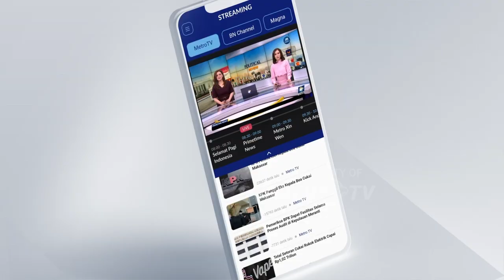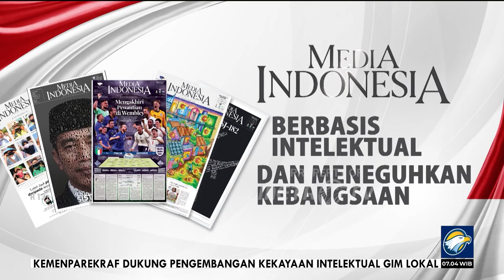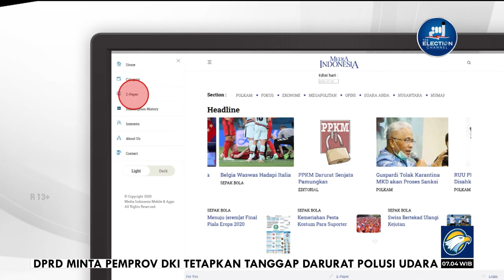Royal untuk Amtenar di Tahun Pemilu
Aparatur sipil negara (ASN) tentunya bersorak gembira saat mengetahui pidato pengantar RAPBN 2024 dan Nota Keuangan yang disampaikan Presiden Joko Widodo pada Rabu, 16 Agustus. Betapa tidak, penaikan gaji ini merupakan yang pertama bagi PNS dan pensiunan setelah terakhir kali naik pada 2019.
Dalam RAPBN 2024, Presiden mengusulkan penaikan gaji untuk ASN pusat dan daerah serta TNI/Polri sebesar 8%. Adapun bagi pensiunan mendapat kenaikan sebesar 12%. Menteri Keuangan Sri Mulyani Indrawati menjelaskan, konsekuensi dari penambahan gaji ASN dan pensiunan adalah pemerintah harus mengalokasikan sekitar Rp52 triliun. Sri Mulyani menambahkan, pensiunan mendapat persentase kenaikan lebih tinggi adalah karena ASN masih mendapatkan beragam tunjangan selain gaji bulanan mereka.
Presiden dan para pembantunya tentunya sudah memperhitungkan secara matang dampak dari usulan menaikkan gaji ASN. Termasuk menimbang-timbang antara manfaat menaikkan gaji para amtenar dan dampak fiskalnya. Jangan sampai, program prioritas lainnya terhambat lantaran alokasi dana berkurang demi menyenangkan hati PNS.
Selain gaji naik, pemerintah juga berencana membuka rekrutmen calon pegawai negeri sipil (CPNS) dengan total kuota 572.496 orang pada September 2023. Berarti negara ini harus menanggung lagi gaji bagi CPNS dengan standar gaji baru juga.
Fasilitas bagi PNS tidak terhenti di gaji dan pembukaan kuota penerimaan CPNS. Sri Mulyani juga sudah menerbitkan aturan yang menambah beragam fasilitas bagi PNS. Mulai besaran uang makan, uang lembur, perjalanan dinas, hingga alokasi pengadaan kendaraan listrik berbasis baterai (KLBB). Untuk pengadaan kendaraan listrik bagi eselon I bernilai lebih dari Rp966 juta per orang. Bahkan, Peraturan Menteri Keuangan (PMK) 49/2023 tentang Standar Biaya Masukan 2024 yang berlaku sejak 3 Mei 2023 itu juga mengatur sampai besaran biaya vitamin bagi ASN.
Sepanjang tahun sebelum Pemilu 2024 ini seakan ASN  secara bertubi-tubi dihujani beragam kabar yang menggembirakan hati. Pemerintah beralasan penaikan gaji ASN adalah untuk meningkatkan kinerja dan kesejahteraan. Selain itu, juga untuk mengakselerasi transformasi ekonomi dan pembangunan nasional.
Namun jika kita melihat pola penaikan gaji ASN di pemerintahan Jokowi baik periode pertama atau kedua di mana penaikan gaji ASN  selalu diumumkan pada 16 Agustus setahun sebelum pemilu, yakni diumumkan pada 2018 dan 2023, sebelum Pemilu 2019 dan 2024.
Pola pengumuman gaji ASN itu tidak terjadi di era pemerintahan sebelumnya, seperti era Presiden Susilo Bambang  Yudhoyono yang sembilan kali menaikkan gaji ASN. Termasuk, penaikan gaji 2015 yang merupakan kebijakan Presiden Susilo Bambang Yudhoyono tetapi diteken oleh Jokowi.

Dalam pidato kenegaraan dalam rangka Hari Ulang Tahun ke-78 proklamasi kemerdekaan RI di Senayan, Presiden Jokowi juga mengungkapkan dirinya adalah seorang presiden. Mantan Wali Kota Solo ini  bukan ketua umum parpol, ketua koalisi parpol, apalagi pak lurah, sehingga, Jokowi menegaskan tidak berwenang menentukan calon presiden maupun wakil presiden pada Pemilu 2024. Pidato Jokowi ini membantah pernyataan sebelumnya yang terang-terangan akan cawe-cawe dalam suksesi kepemimpinan nasional agar tidak ada riak-riak yang membahayakan bangsa dan negara.
Penaikan gaji ASN tak bisa dinafikan bernuansa politis karena melihat pola penaikan gaji ASN yang sama, naik sebelum pemilu di era Jokowi sebelumnya. Terlebih mantan Gubernur DKI itu terlihat sangat berkepentingan untuk mendapat dukungan rakyat, khususnya ASN dan pensiunan, karena Jokowi ingin capres dan cawapres terpilih adalah sosok-sosok yang bisa melanjutkan program-program pemerintahannya.
Di sisi lain, jangan sampai ragam kenikmatan yang diraih para pegawai pemerintah  sampai mengurangi anggaran kesehatan, pertanian, atau bansos yang merupakan hak publik. Kalau sampai pos anggaran bagi publik justru terganggu, sama saja pemerintah membuka kecemburuan sosial. Kecemburuan antara pegawai yang mendapat gaji dari uang rakyat dan rakyat biasa.
Sebab, di saat sekitar 4,3 juta ASN menikmati kenaikan gaji dan fasilitas, sekitar 270 juta penduduk Indonesia lainnya justru boro-boro naik gaji atau mendapat jatah mobil listrik, bisa bertahan hidup saja sudah bersyukur.